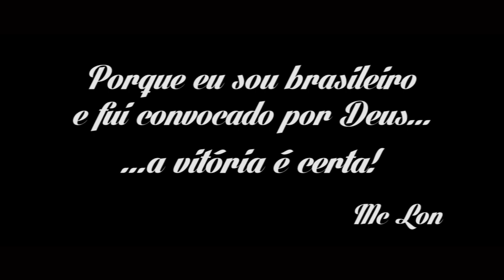Mc Lon - Brasileiro Que Nunca Desiste | Na Estrada